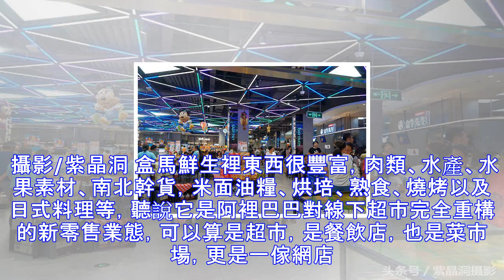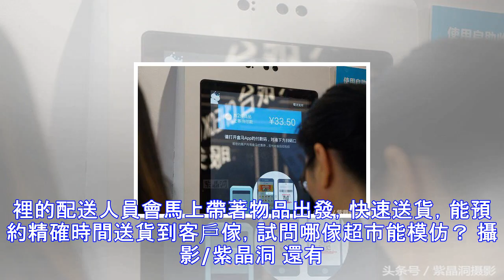看看馬雲殺氣騰騰的上海實體店，留給超市和生鮮電商的時間不多瞭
攝影/紫晶洞 附近開瞭這傢店，聽說背後的影子是馬雲大BOSS，最近上海鬧得最近很火，所以就進去探探吧。 攝影/紫晶洞 盒馬鮮生裡東西很豐富，肉類、水產、水果素材、南北幹貨，米面油糧、烘培、熟食、燒烤以及日式料理等，聽說它是阿裡巴巴對線下超市完全重構的新零售業態，可以算是超市，是餐飲店，也是菜市場，更是一傢網店。 攝影/紫晶洞 這個是海鮮區，有來自世界各地的鮮活海鮮，如俄羅斯紅毛蟹，波士頓龍蝦。。。。而且價格比生鮮電商和超市低瞭不少啊。生鮮對供應鏈的要求非常高，一般隻能用空運，采購量要足夠大，物流成本才能降下來，這也隻有商界巨無霸才能搞定。 攝影/紫晶洞 不單單海鮮，大閘蟹也必不可少，很直觀的誘...